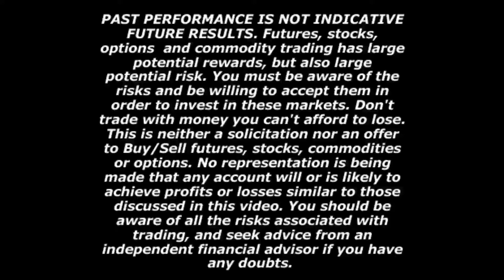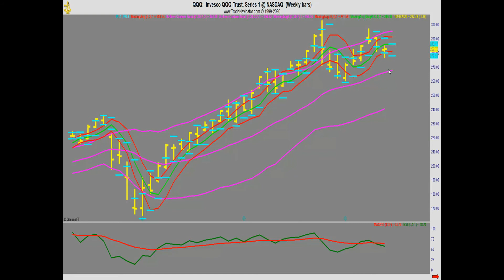Lee Gettess’ Market Sense: Week of October 27, 2020